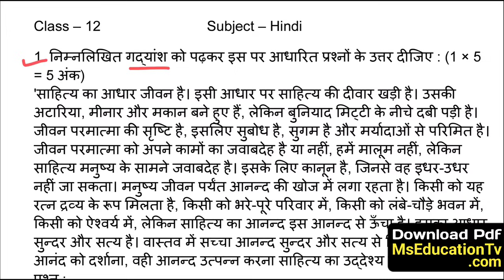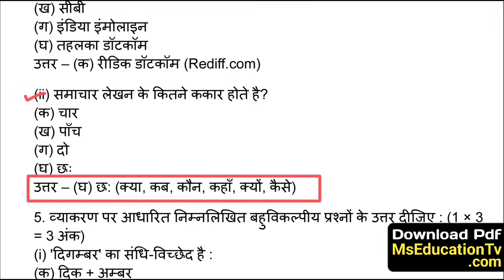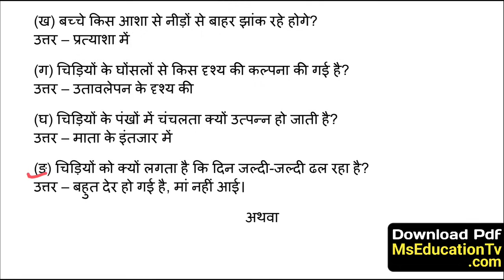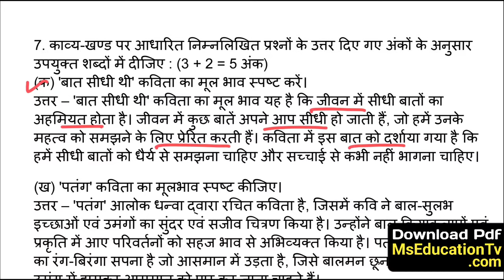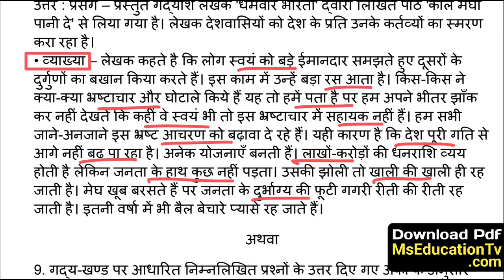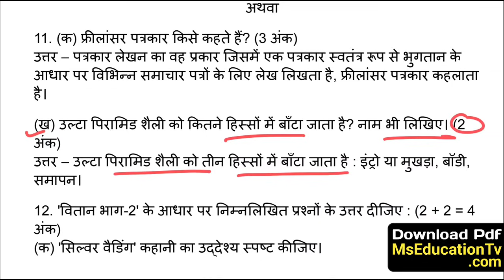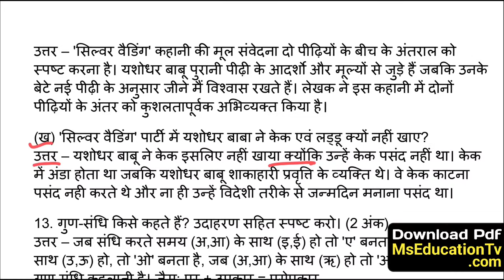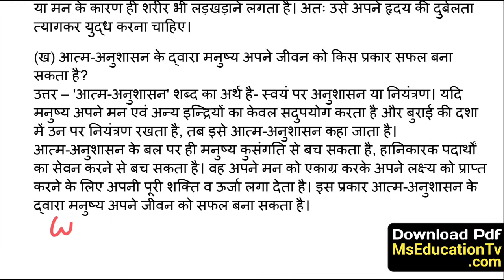HBSE 12th Hindi Paper 2024 SAT-1 | HBSE Class 12 Hindi SAT Paper 2024 Answer | Haryana Board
how to download class 12 sat question paper hbse
hbse class 12 sat 1 question paper hindi
sat 1 question paper design class 12 hbse
sat 1 maths question paper class 12 hbse
class 12 sat previous year question paper hbse
haryana board class 12 sat question paper 2024
hbse hindi sat question paper 2024 class 12
hbse class 12 hindi paper 2024
hbse hindi paper 2024 class 12
hbse 12th hindi sat 1 paper
haryana board sat hindi 2024 class 12
hbse hindi sat paper class 12
haryana board class 12 hindi paper 2024